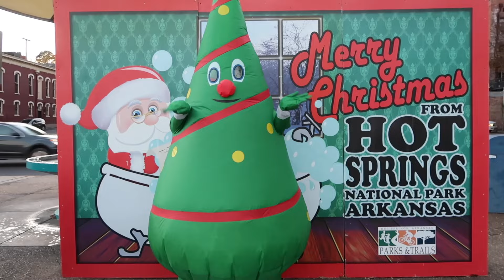Spreading holiday cheer as a inflatable Christmas tree🎄😍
Join us for day three of Christmas with Clay Baby 25 days of Christmas as we spread holiday cheer as an inflatable Christmas tree going around town and making people laugh and smile! ￼ it was so much fun😂😍💕🫶